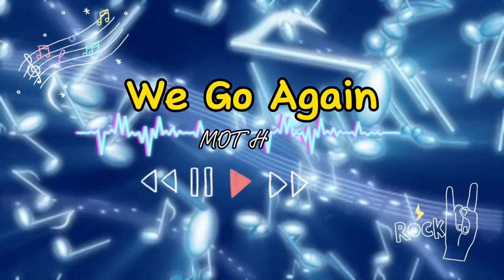Moth - We Go Again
Welcome to our vibrant YouTube music channel where melodies and beats unite! Join us on a musical journey filled with enchanting tunes electrifying performances and insightful discussions. Whether you're a dedicated music lover or seeking to discover new genres our channel promises to be your ultimate audio haven.

💖Wish Everyone Happy Listening, and Relaxing!!!
This is for entertainment use only.

and I will respectfully remove it as soon as possible before you take any action. God Bless You!